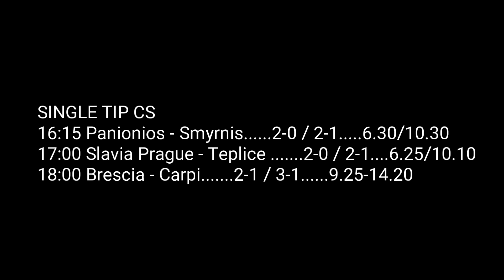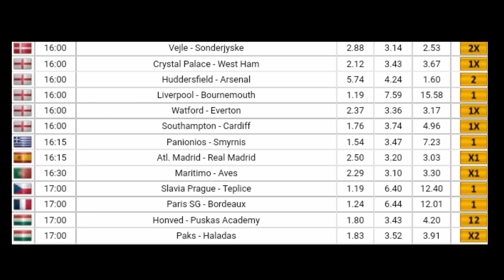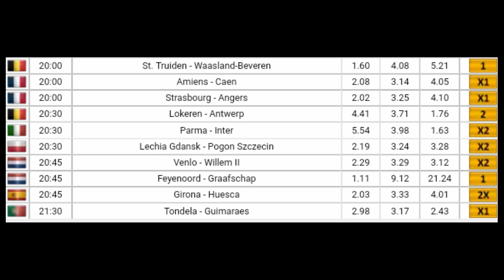Football Betting Tips - 09.02.2019 - KING GERMANY